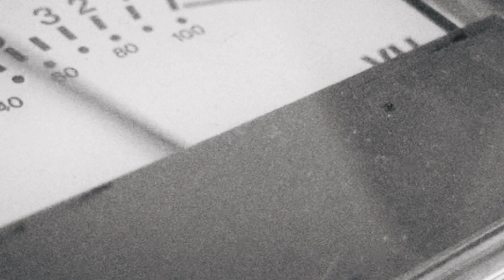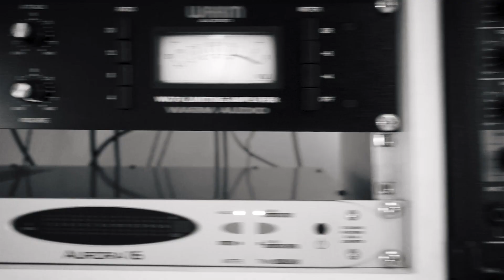Lack Of Afro - Soul Crates Vol 1 - Soul Song Kits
Behind the scenes overview of the production of Lack of Afro, Soul Crates Vol 1

Loopmasters are proud to present Soul Crates Vol. 1 from esteemed collaborator Adam Gibbons aka Lack of Afro!

Recorded by Adam and some of the best session musicians in the game and engineered by Peter Miles at Middle Farm Studios in South Devon, Soul Crates brings you everything you’ll need to craft genuine soul music. You’ll hear a mixture of tightly woven drums, deep electric basslines, acutely rhythmic percussion, massive horns, phat analogue synths, sick FX and much more, all perfectly processed and treated for maximum warmth and depth. Whether you’re a crate digger, a true soul head or looking for something to spice up your electronic dance productions, it’s all here.

At tempos between 88-97bpm, Lack of Afro’s Soul Crates Vol. 1 is perfect for Soul, Funk, Jazz, Electronica, Hip Hop, Breaks, House, Downtempo and many other genres.

In detail, expect to find 753 MB of content with all audio recorded at 24Bit 44.1KHZ. There are 5 song kits, made up of 30 keys loops, 24 electric guitar loops, 24 live drum loops, 23 electric bass loops, 16 horn loops, 16 mixed percussion loops, 8 synth loops, 4 percussion loops, 1 synth bass loop, 1 vocal loop, 1 FX loop and 1 Glock loop.